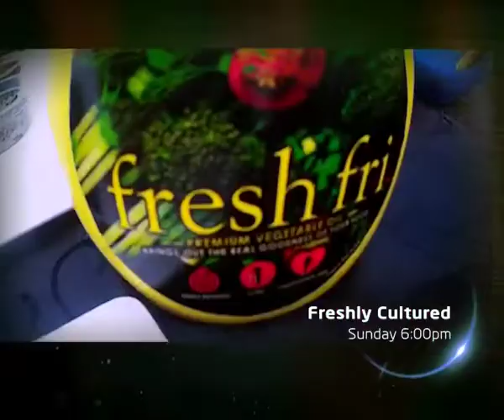Joey Muthengi eating healthy on freshlycultured Sunday 6PM